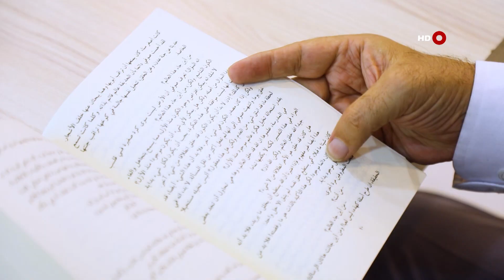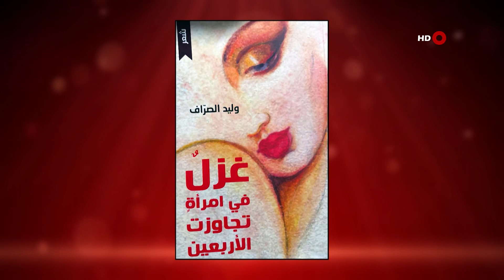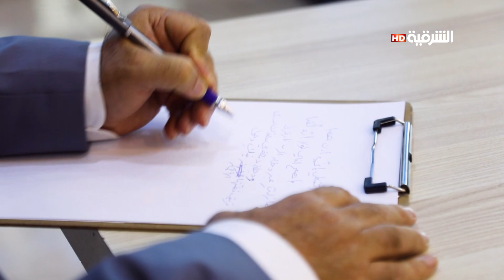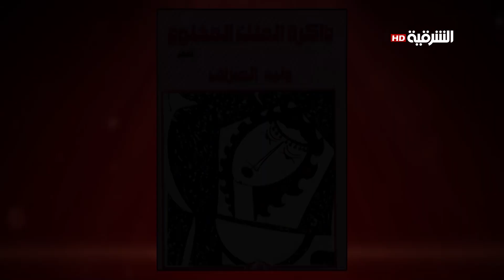الطبيب والشاعر وليد الصراف | أطراف الحديث